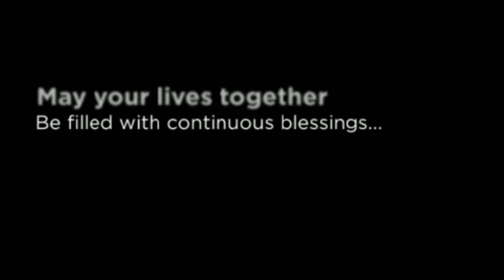Daniel and Marcella